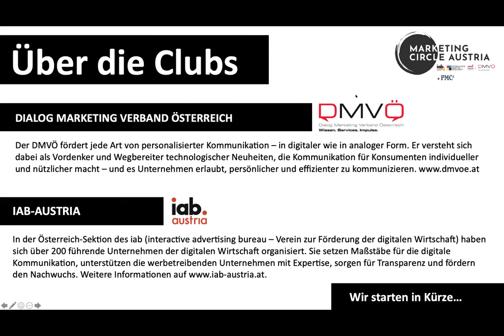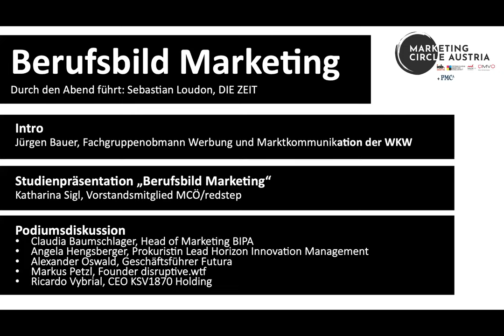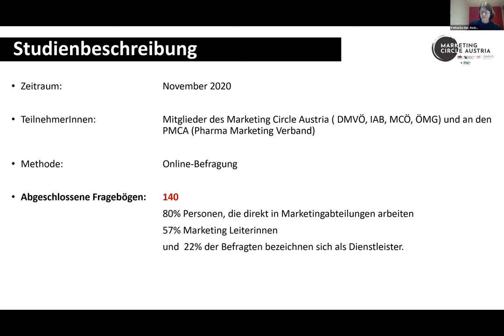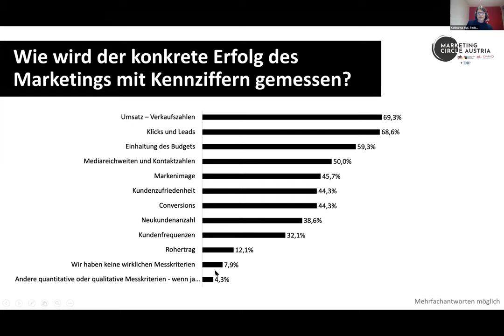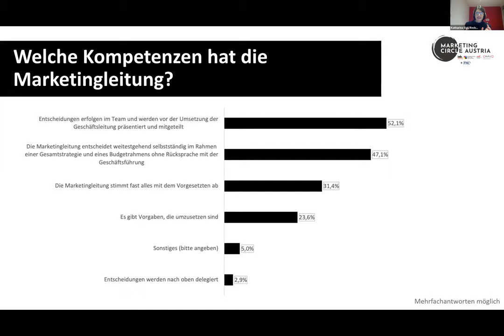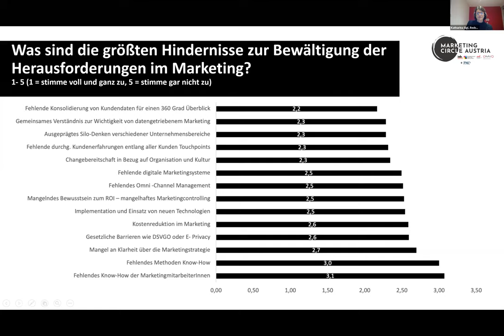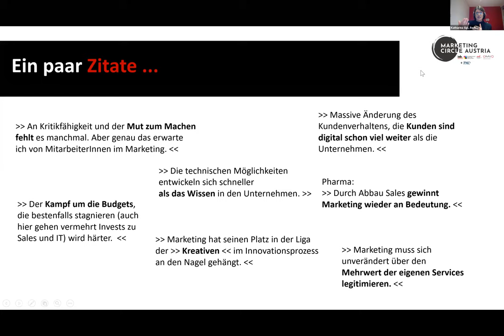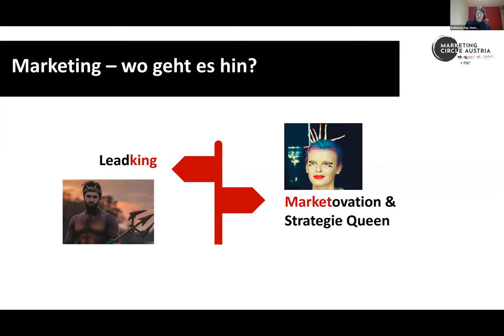Berufsbild Marketing - Podiumsdiskussion und Studienpräsentation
Am 30.11. beleuchtete der Marketing Circle Austria (MCÖ, DMVÖ, ÖMG und iab-austria zusammen mit der PMCA) im Rahmen einer hochkarätig besetzten Online-Diskussion das aktuelle Berufsbild der Branche. Claudia Baumschlager, Head of Marketing bei BIPA, Angela Hengsberger, Prokuristin Lead Horizon Innovation Management, Alexander Oswald, Geschäftsführer Futura, Markus Petzl, Founder disruptive.wtf und Ricardo Vybrial, CEO KSV1870 Holding, nahmen am virtuellen Podium teil. Sebastian Loudon von der Wochenzeitung DIE ZEIT moderierte. Als Impuls für die Diskussion wurden die Ergebnisse einer Online-Umfrage zum Status quo der Branche unter 140 Marketing-Verantwortlichen und Personen in Marketingabteilungen von Katharina Sigl (Vorstand im Marketing Club Österreich) präsentiert. Das Intro kam von Jürgen Bauer, Fachgruppenobmann Werbung- und Marktkommunikation der Wirtschaftskammer Wien